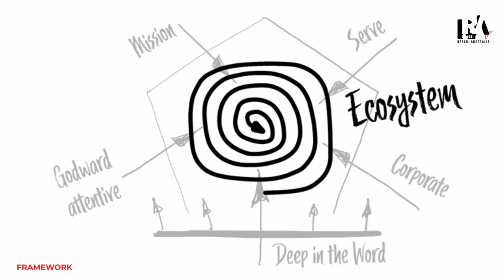Leading Change (Andrew Heard)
Andrew Heard teaches on how we think about 'Leading Change' at the 2021 Reach Australia conference.